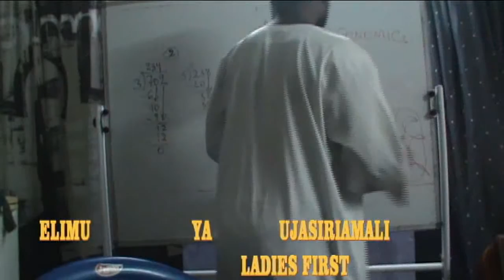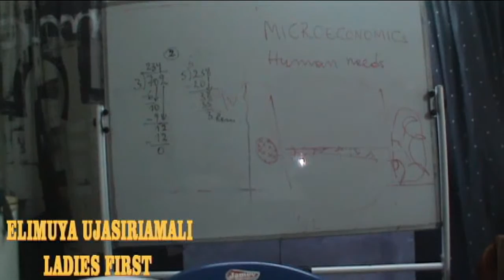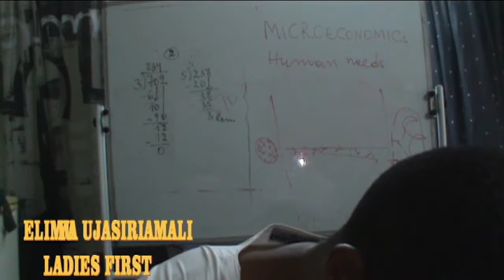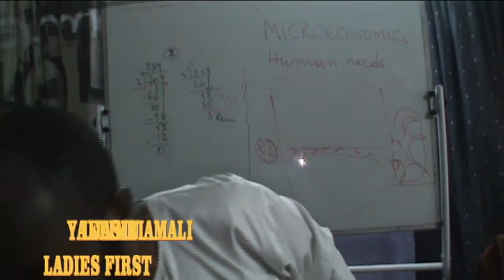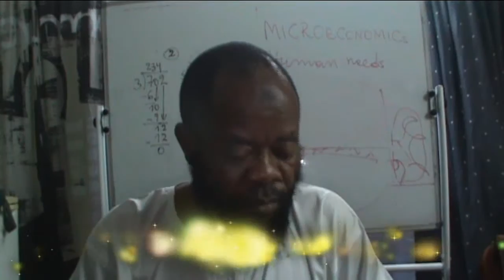MISINGI YA ELIMU YA UJASIRIAMALI 27 - funguo za kurahisisha kufahamu uchumi kiurahisi